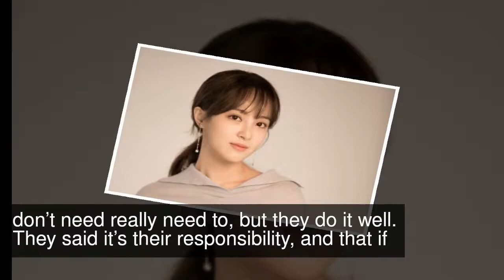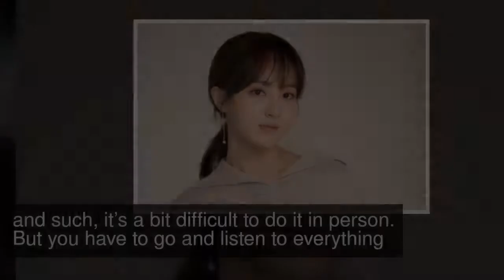Jung Hye Sung Talks About Why She Likes FNC Entertainment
Jung Hye Sung appears to be quite fond of her agency, FNC Entertainment.